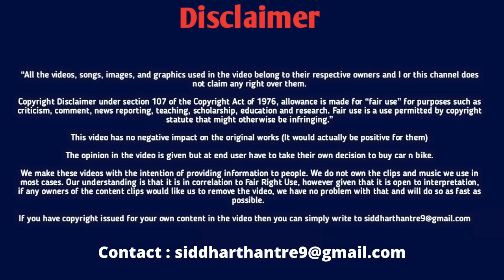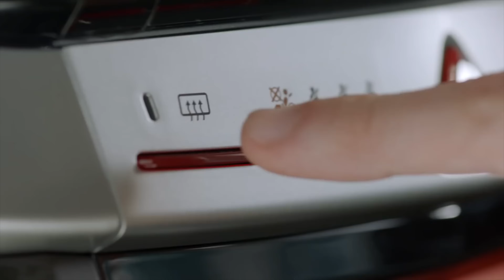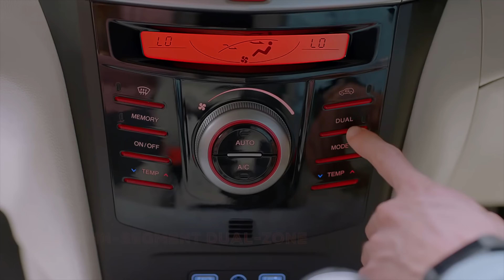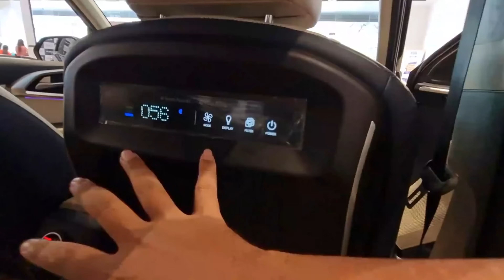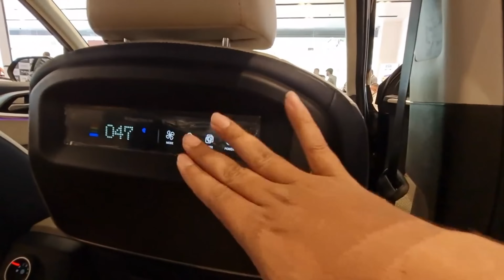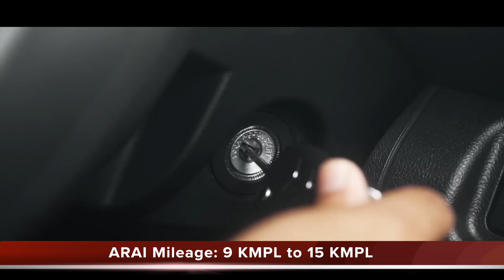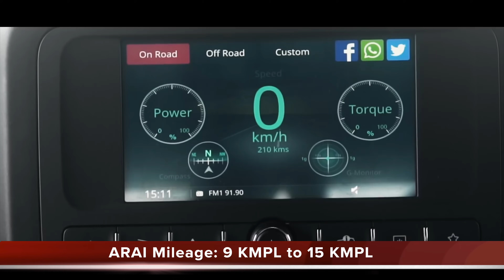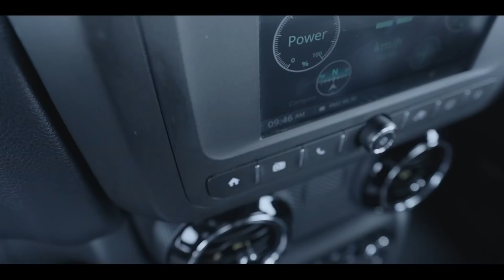डीजल में 5 सबसे ज्यादा माइलेज देने वाली कार | Best Mileage Diesel Car Under 15 Lakhs in India 2024